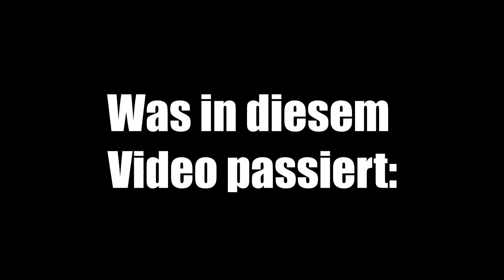Die SCHLIMMSTE Schule der Welt!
Willkommen zu Bad Guys At School, oder besser gesagt dem Schule Simulator!
@ChronicGames und ich machen an unserem ersten Schultag wieder heftig viel Radau...

- Dufix 2020